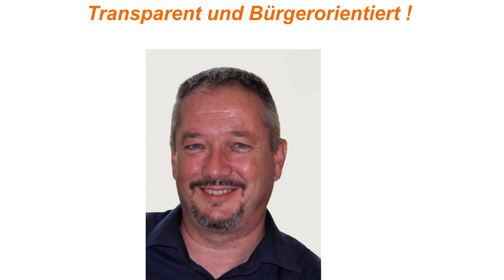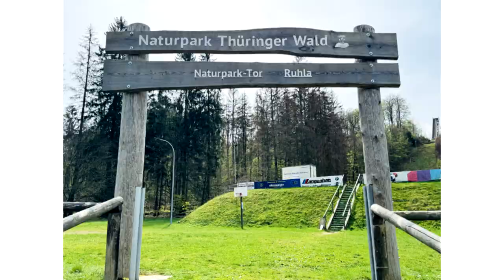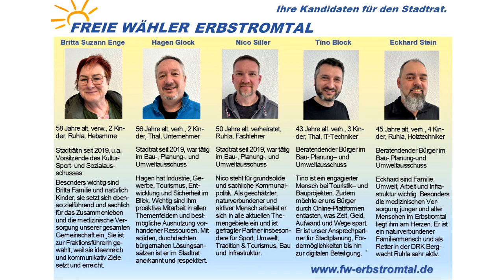Freie Wähler Erbstromtal Wahlwerbung